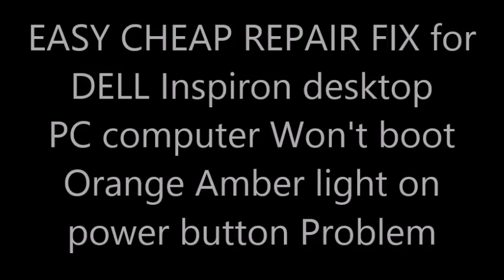Dell Inspiron orange amber light problem PC will not boot EASY CHEAP REPAIR FIX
BigSLICK shows an easy cheap fix for Dell Inspiron desktop PC computer that won't boot, having orange amber light problem.